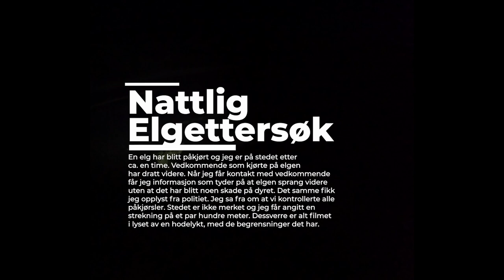Nattlig elgettersøk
Et ettersøk med Wachtel Bianca, etter en påkjørt elg.